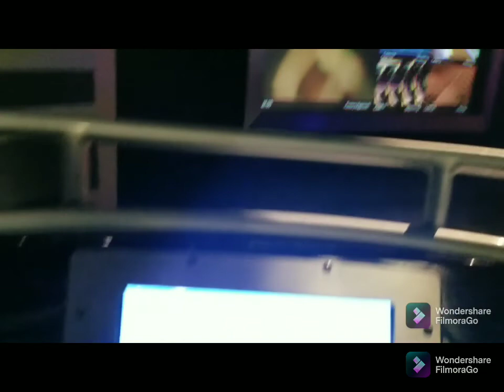the best year of Hershey park